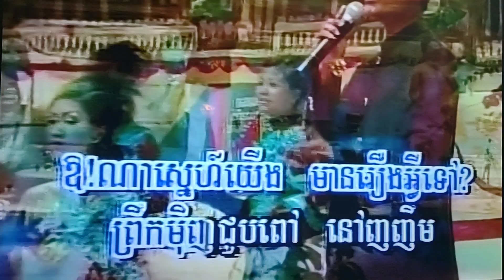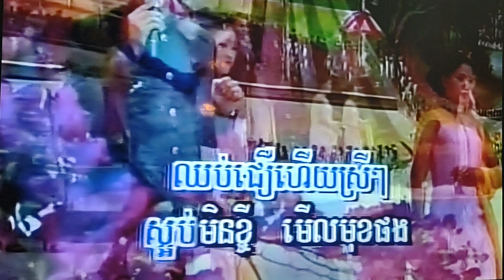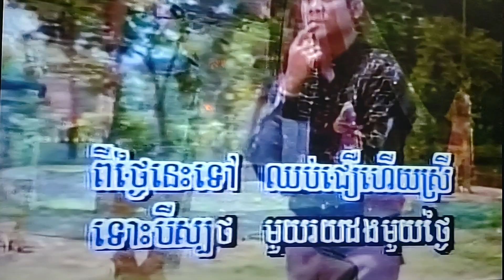January 1, 2024